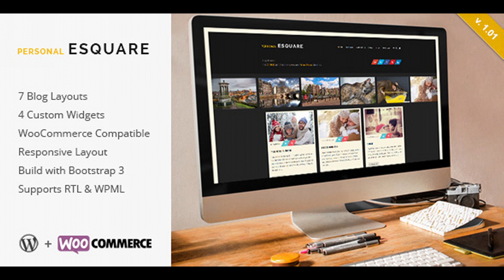Esquare - Responsive WordPress Blog Theme | Themeforest Website Templates and Themes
Esquare is an unique, fresh design, customizable & flexible Responsive WordPress Blog Theme. Esquare is a simple way to create your Personal WordPress Blog or WooCommerce Shop, with no technical knowledge or expertise required! Key Features   Super-duper Customizable   WooCommerce Integration   Unlimited Layouts   4 Custom Widgets   Font Awesome Icons   Social Sharing Integrated   Retina-ready                Responsive Design   SEO Ready   Support RTL languages   Compatible with WPML   Built with Bootstrap 3   Outstanding 5-star Support Theme Updates Read the Changelog Support Support for all our themes is conducted through the ColorTheme support forums, if you’d like to start a new thread over there either myself or another member of the support team can take a look at your issue Support Forums | Create an Account | Find your “Item Purchase Code” Theme Features WordPress Customizer Fully Customizable Quick & Easy Setup (demo data included) Custom Logo & Icons Post Social Sharing Integrated Custom Backgrounds Unlimited Colors Sticky Menu Font Awesome Icons Integration Developed on the Bootstrap 3 — The most popular front-end framework for developing responsive, mobile first projects on the web. 4 Custom Widgets We’re trying to make your job easier, so we have included 4 custom widgets that you can easily drag and drop to activate and customize. Place the widgets in any sidebar or widget area. And we’re always adding more upon user request! Fully Responsive Design (Optimised for iPad and iPhone) Retina Ready Outstanding 5-star Support We care about your site as much as you do, which is why we back up our themes with 100% free support. We have a support forum set up for users and we quickly answer your questions. Clean coded with best practices in mind SEO Optimized with semantic HTML5 markup Child Theme Support (included) Fast Page Loading Translation Support RTL Support (rtl.css file included) Demo Content (.xml file included) Official Certificate of Compatibility for Esquare Theme. Recent Projects Pravda – Retina Responsive WordPress Blog Theme – WooCommerce Artemida – Responsive Blog WordPress Theme Rule – Retina Responsive WordPress Theme Albatros – WordPress Magazine Theme EstateMag – Responsive Wordpress Blog Theme

download Esquare - Responsive WordPress Blog Theme | Themeforest Website Templates and Themes